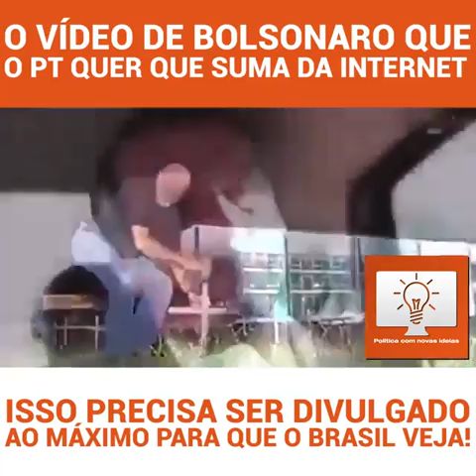Bolsonaro e a Lista do PT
Bolsonaro Presidente e a lista do Pt , Ele prévia o ataque